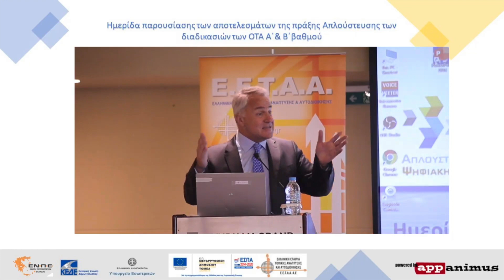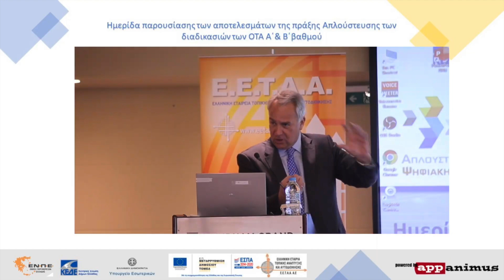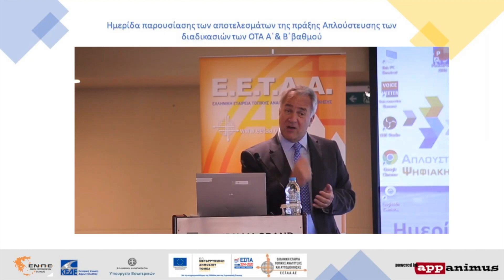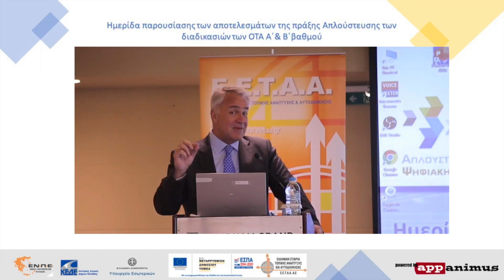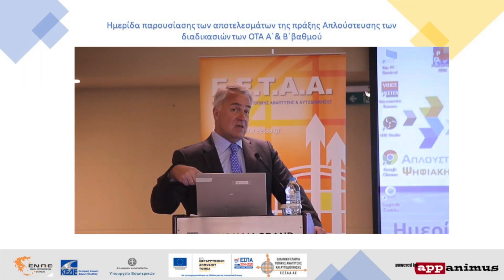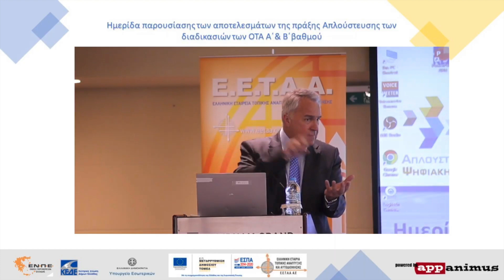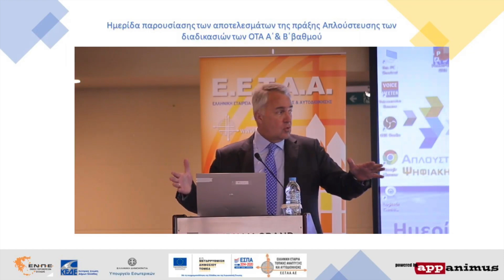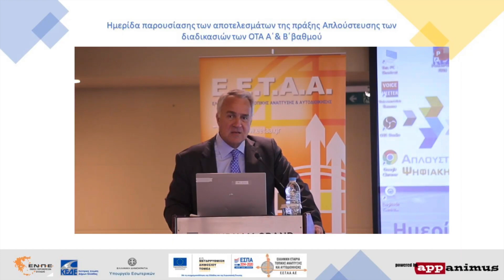Ομιλία του ΥΠΕΣ Μ. Βορίδη στην ημερίδα της Ε.Ε.Τ.Α.Α. για την απλούστευση των διαδικασιών των ΟΤΑ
Ο Υπουργός Εσωτερικών Μάκης Βορίδης συμμετείχε ως κεντρικός ομιλητής στην ημερίδα παρουσίασης των αποτελεσμάτων για την απλούστευση των διαδικασιών των Οργανισμών Τοπικής Αυτοδιοίκησης Α’ και Β’ Βαθμού που διοργανώθηκε την Τετάρτη 30 Μαρτίου από την Ελληνική Εταιρία Τοπικής Ανάπτυξης και Αυτοδιοίκησης.